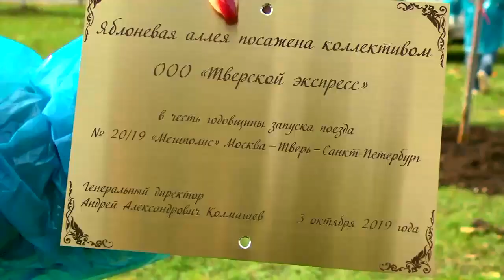В сквере на проспекте Калинина высадили новые плодовые деревья